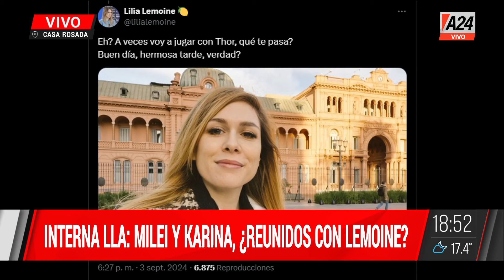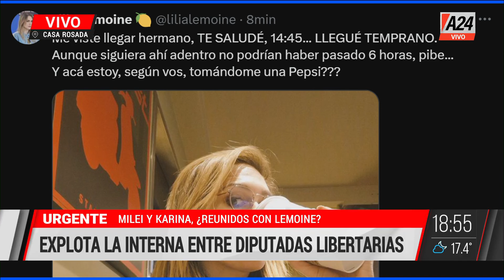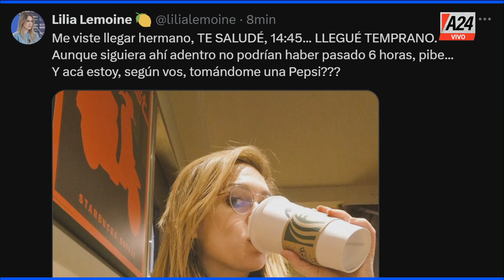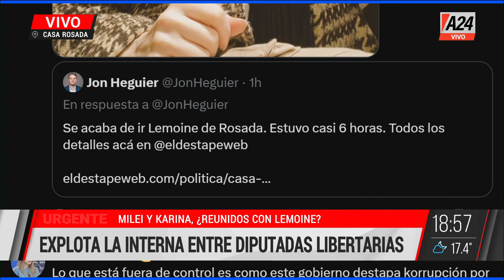🔴INTERNA LLA: MILEI Y KARINA REUNIDOS CON LILIA LEMOINE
La diputada Lilia Lemoine habría participado de una reunión con la mesa chica del gobierno.